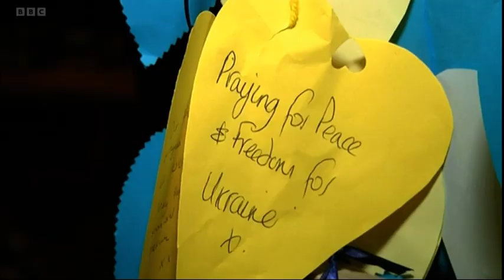One year of war in Ukraine | BBC East Midlands Today